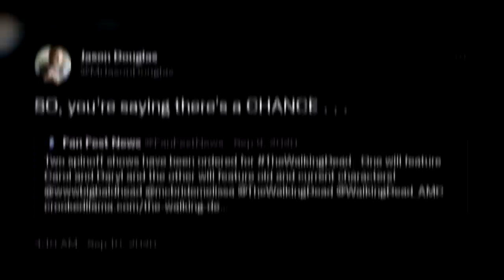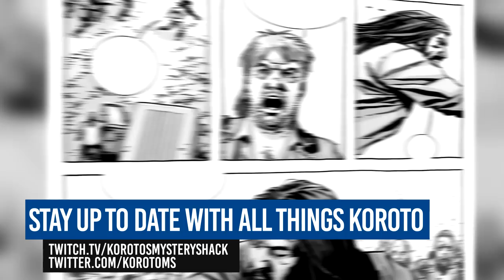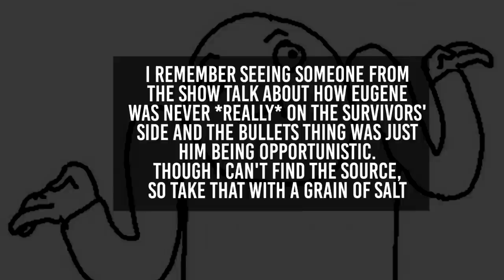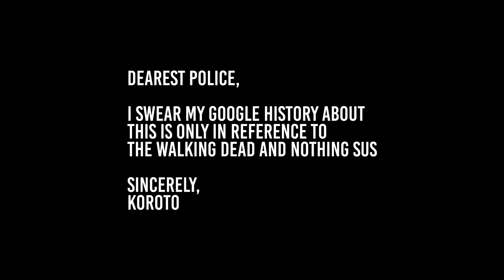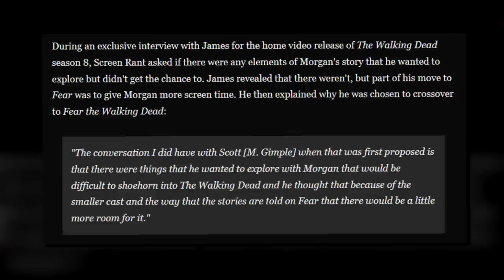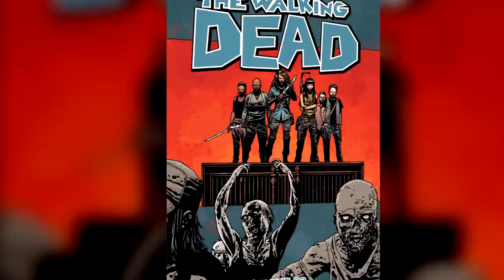A Brief Retrospective | TV-Show Season 8D VS Comic Book Differences Explained | The Walking Dead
Today at the Mystery Shack, we finally put an end to the many ups and downs of All Out War and season 8 as a whole, covering the last act of the war and the many great things the tv adaptation added. We'll be covering the remainder of the  "All Out War Part 2" volume.

Further reading & sources:
Timecodes:
0:00 Introduction
0:25 Battle for Hilltop
3:25 What Comes After
8:01 Eugene arrives at the Hilltop
9:35 Negan & Jadis
10:25 The Murder Jacket is Back & Morgan
14:02 'Hold onto it, remember it’
15:01 Negan vs Trevor (I mean Simon)
16:53 Eugene The Savior, no Survivor, no Savior, no Survivor
18:11 Rick Remembers
20:11 Rick & Morgan
21:21 The Final Showdown
23:27 The Retaliation
23:49 Negan & Rick
27:57 "This war is over!"
29:24 What Comes Next
30:46 "You were what's holding us back."
32:34 Well friends, off you go! Next Stop - Fear The Walking Dead Reboot
33:35 Closing Thoughts
34:56 Outro